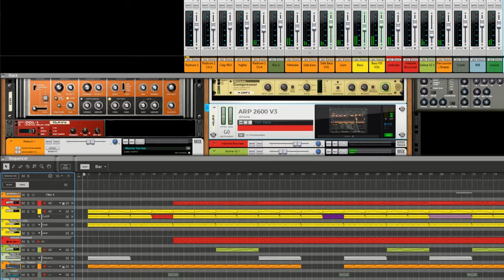Dysmusax "Neničas #8"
Vytvořeno v programu Propellerhead Reason s pluginy Mini V, Arp 2600, Solina, Modular.

113 BPM ::: A minor